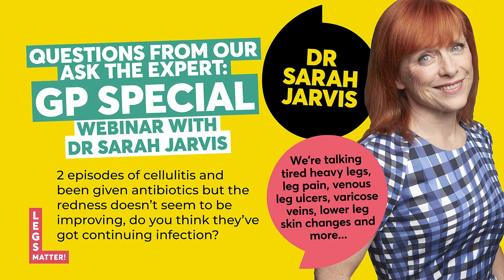2 episodes of cellulitis and been given antibiotics but the redness doesn't seem to be improving?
FULL QUESTION: Their leg is constantly red, they’ve had 2 episodes of cellulitis and been given antibiotics but the redness doesn't seem to be improving, do you think they've got continuing infection?

Question to Dr Sarah Jarvis, MBE, FRCGP, GP and Medical Broadcaster and Dr Leanne Atkin, Mid Yorkshire NHS Trust and Research Fellow at University of Huddersfield during Legs Matter's webinar 'Ask the Expert: GP Special' 9 January 2023